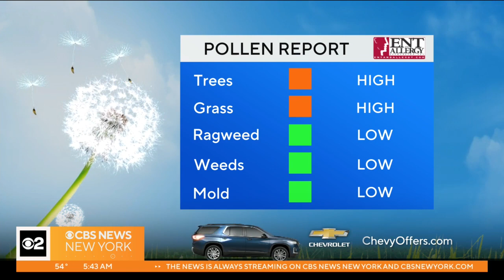First Alert Weather: Nice start to the work week